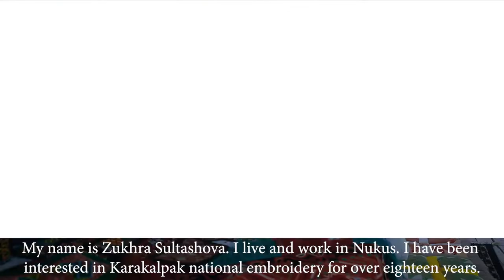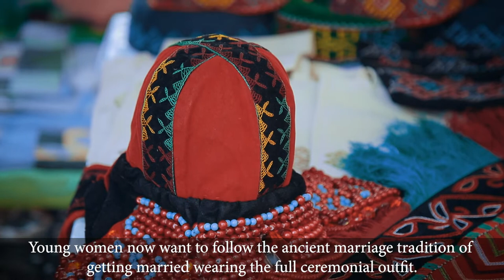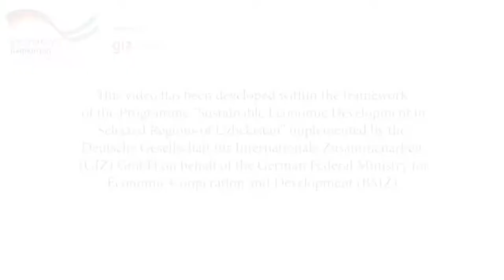Zukhra Sultashova tayar